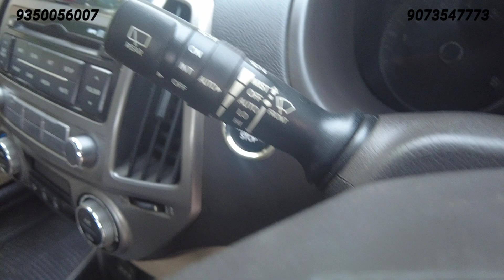Only 6000Kms Driven Sirf Kam Chali Quality Used Cars Amazing Deals D.R Motors Kolkata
@drmotorsusedcars#drmotors Usedcarsinkolkata swiftdzire BL 222 8 no tank salt lake sector 2 Kolkata 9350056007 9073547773 Google

Sell Your Used Car at Best Price 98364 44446